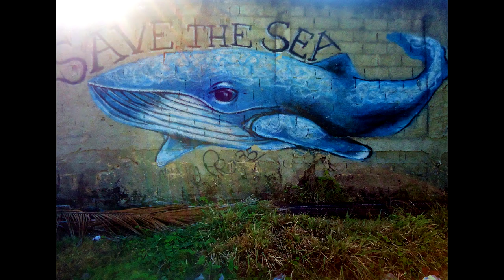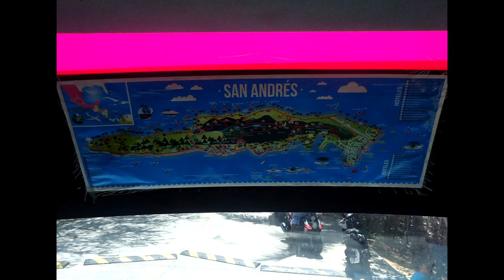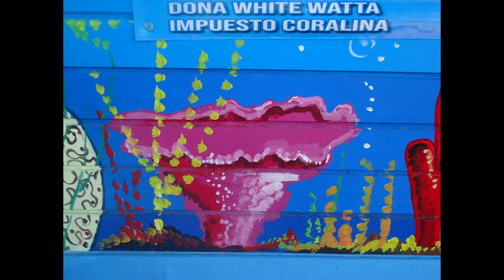San Andres. Murales, Arte y Cultura 2020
Las calles, playas , muros y rincones están llenos de color, vida, obras monumentales de gran importancia, donde exhiben con orgullo su diversidad en tradiciones, historia y orígenes.
Paredes pintadas de mil tonalidades en un gran derroche de identidad, embelleciendo y armonizando el exótico paisaje